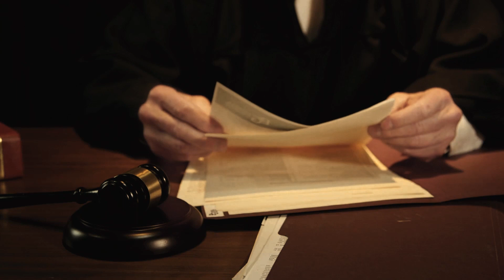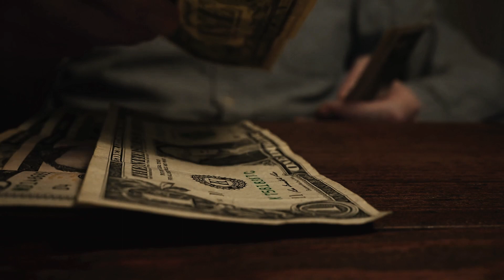THE OVERCOMERS - Episode 21, Tony Whatley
Our guest for this episode of THE OVERCOMERS has been a serial entrepreneur for more than 20 years! MR. TONY WHATLEY is a Co-Founder of LS1Tech, an online automotive performance community which grew into the largest of its kind with over 300,000 registered website members and 150 advertising accounts, which was sold for millions of dollars after just 5 years.

He has had over 20 years of experience in corporate leadership roles within Fortune 100 companies which includes oil/gas profession and managing $100M+ international projects.

He has also built and sold multiple companies for millions of dollars.
Tony shares his mindset and business strategies on his Amazon #1 best-selling book, Side Hustle Millionaire, which teaches people how to startup, scale and exit their companies.

As the founder of 365 Driven, he is passionate in helping small business owners achieve their goals and dreams. He strives to help others become the best version of themselves.

Currently, 365 Driven is a top1% globally ranked podcast on entrepreneurship.

A Serial Entrepreneur
Podcast Host of 365 Driven
Business Coach
Best-Selling Author
Speaker
Watch, learn and be inspired!